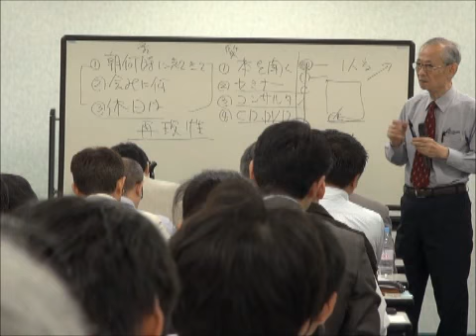わかりやすい経営戦略【東京 倒産の本当の理由は？】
◆HP新しくなりました〜！【ランチェスター東京No.1セミナー】
◆竹田先生の推薦の言葉です！